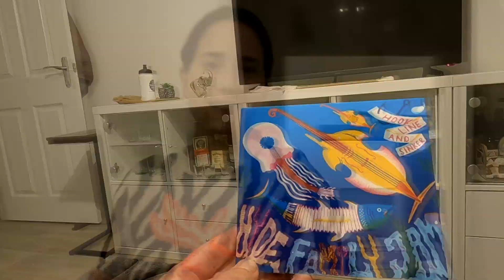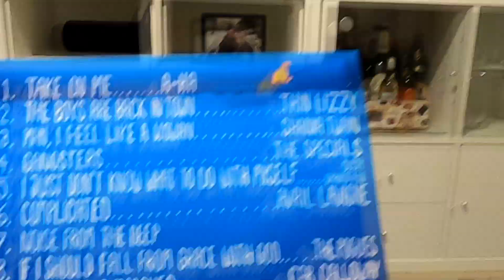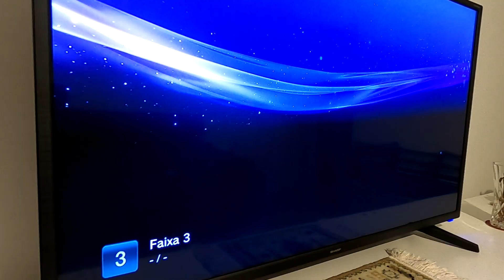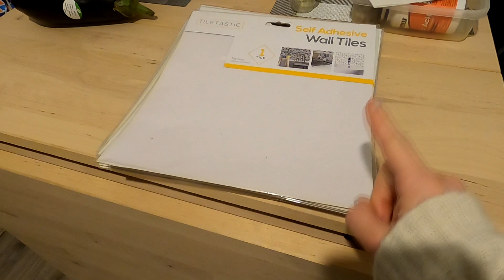FINALMENTE ACABOU +| BUSKERS SHOW UNDERGROUND NA INGLATERRA - UKASAL VIAGENS E VIDA NA INGLATERRA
Nos nossos vídeos mostramos a realidade da vida na inglaterra, sem fingir que tudo é um paraiso de forma simples e descritiva, com muita informação sobre domumentação, vistos, casos e notícias que influênciam na vida de quem pretende sair do país ou viajar.
Também mostramos nossas viagens pela  Inglaterra, Euraopa e pelo mundo sempre com muitas dicas de como economizar viajando e tentando mostras o mais próximo da vidalocal compras e custo de vida em geral, dia a dia.

    ✔comente e compartilhe os videos